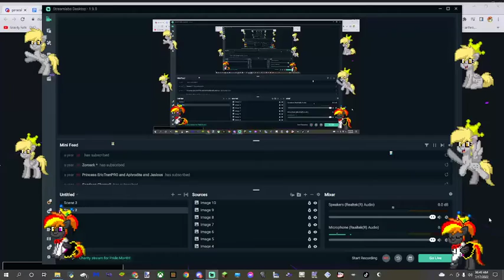trolling a random player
queen derpy hooves art by hannah rainboom